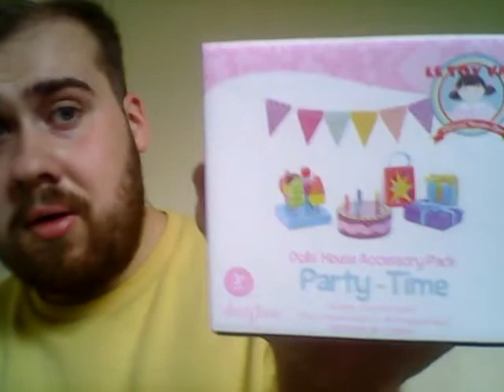Becoming 22 and what I got for my birthday 🎁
I'm feeling 22 !